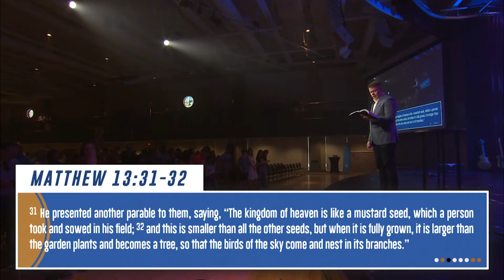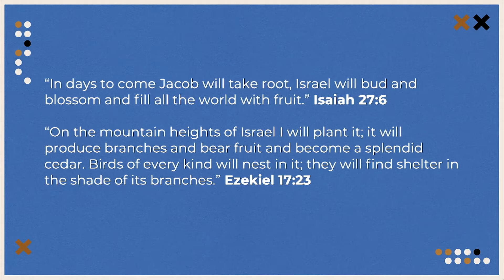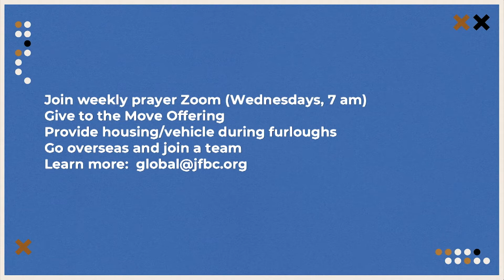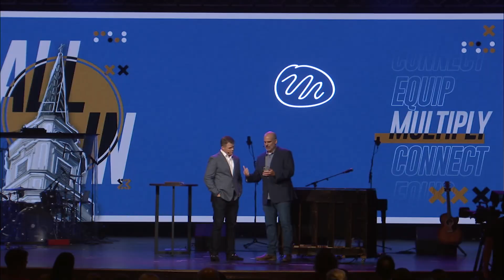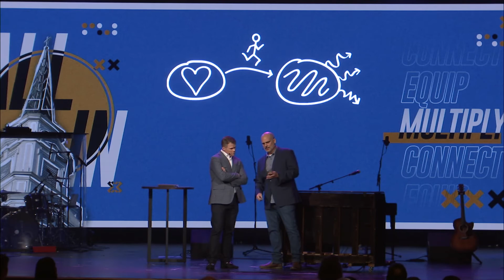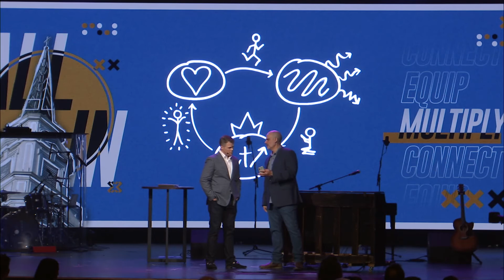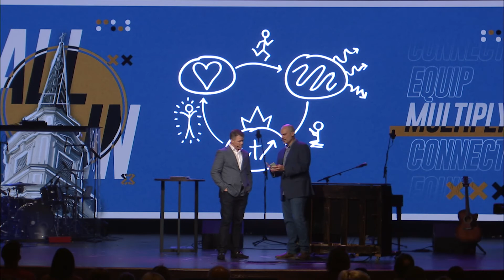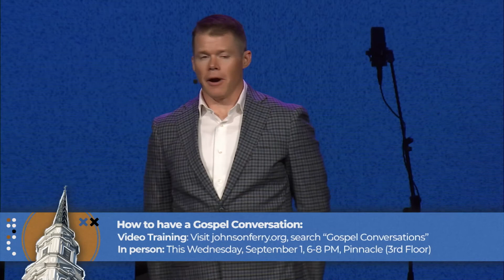Made to Multiply (All In Part #4) - Clay Smith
"Made to Multiply", Matthew 13
Clay Smith

At Johnson Ferry, we're "relaunching" into a new season of ministry out of the pandemic. In our series, "All In", we invite people to be just that, all in for Christ and all in for people. Each Sunday, we're looking at different parables of Jesus to help people discover their purpose in God and discover how they can make a difference through his Church.

Download message notes and discussion guides related to today's message
Are you new to Johnson Ferry? We'd love to connect with you and get you plugged in! Make sure to check out